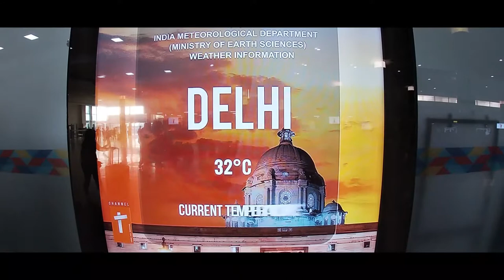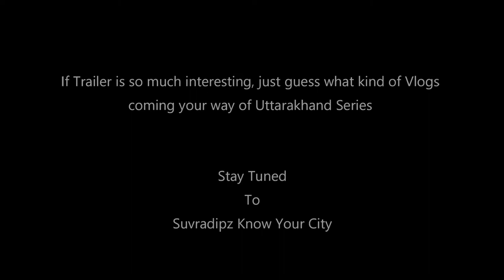Land of God Uttarakhand | Kedarnath Trek 2019 | Rishikesh Rafting 2019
Glimpse of Uttarakhand | Trailer | Just to guess what kind of Vlogs coming up your way of Uttarakhand series

Visited : Delhi - Rishikesh - Chopta - Sonprayag - Rudraprayag - Kedarnath - Teheri - Dhanaulti - Mussourie - Dehradun